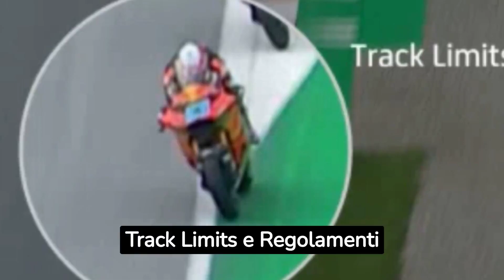MotoGp - Silverstone Track Limits! KTM sfida Bagnaia: Revisione in corso